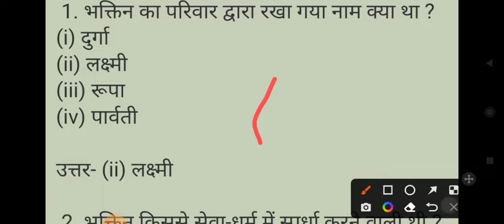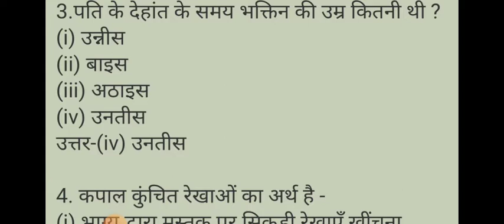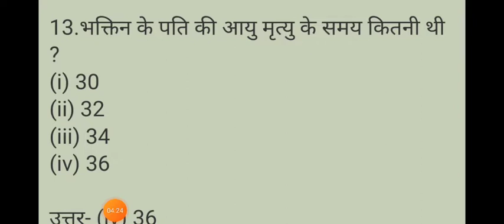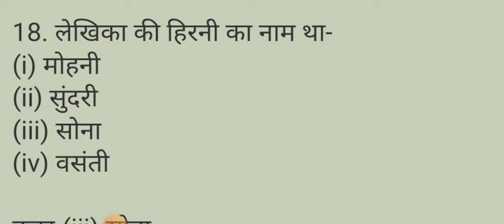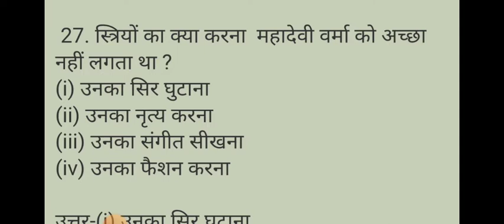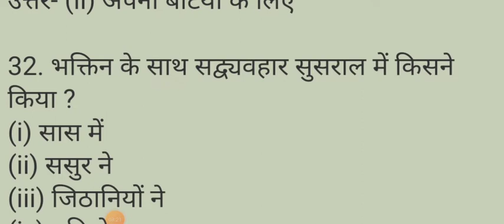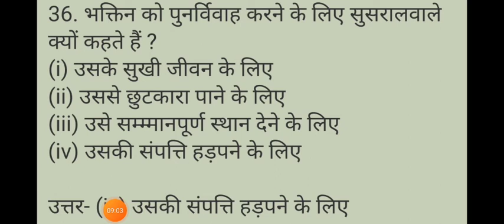12th class hindi core chapter- bhaktin mahadevi varma!12वीं कक्षा हिन्दीकोर पाठ भक्तिन-महादेवी वर्मा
12th class hindi core chapter- bhaktin mahadevi varma!12वीं कक्षा हिन्दीकोर पाठ भक्तिन-महादेवी वर्मा

hindi core